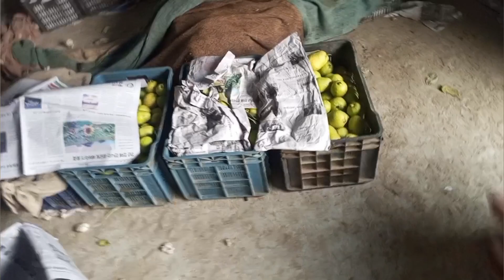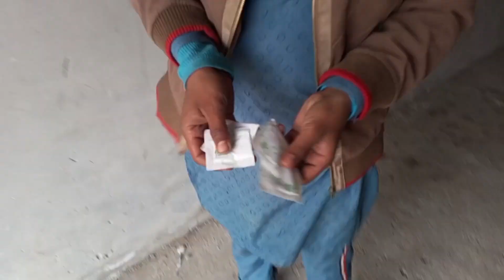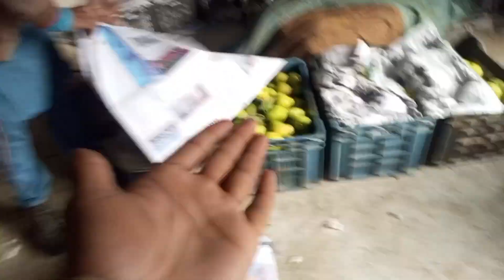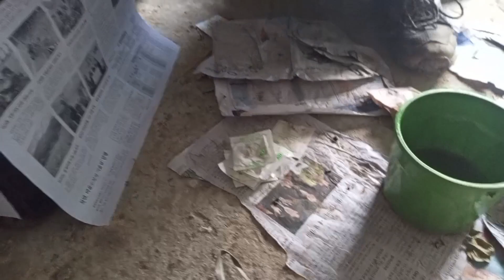Pakistani Hindu new business in Muslim girl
Hamara new business in Pakistan Muslim girl and full video watch thank you so much